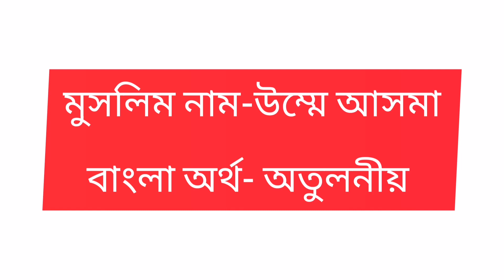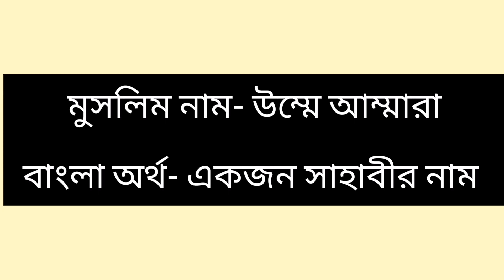Umme Diya Muslim Baby Girls name With Bangla Meaning। উম্মে দিয়ে মুসলিম কন্যা শিশুর ইসলামি নাম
Umme Diya Muslim Baby Girls name With Bangla Meaning

Turkey Baby Girls Name With Bangla Meaning

In this Video, I am showing girl Names of meaning in Bangla. Names girls. Muslim Babys Name, Polpular Muslim Baby Names,  Islamic Baby Name, Top Baby Names, baby Modern Names, Baby Girls name, Best girl names, very nice baby girl name, meaning of name, Islamic baby Name, Cute baby girl Name with best meaning,

muslim baby Name
Meaning of baby name in Bangla
Arabic name of baby in Bangla
Islamic name of girl in Bangla
Arabic name
Cute baby Name In Bangla